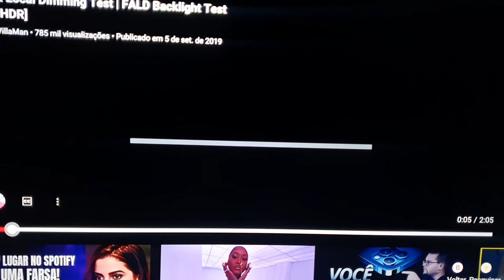será que tem vazamento de luz na TCL C725